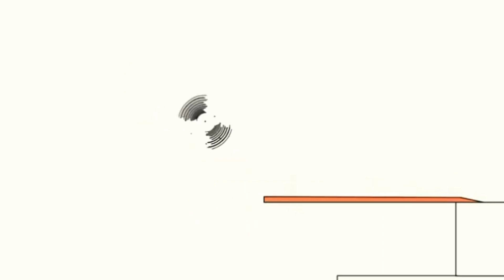17 жовтня 2021 р.